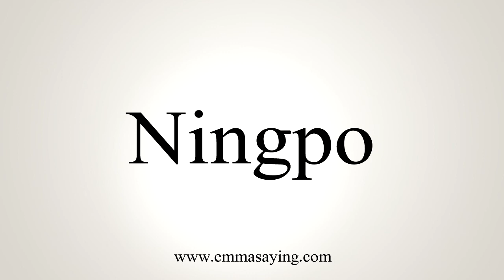How To Say Ningpo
Learn how to say Ningpo with EmmaSaying free pronunciation tutorials.